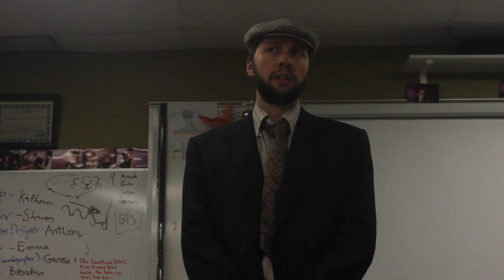Breakfast Club Commercial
Come audition! Jan. 27th in the library during lunch.

A commercial by Kayla Vance, Maggie Harward, Adam Boren, Faelisa Rowsell, Adriana Vialpando.